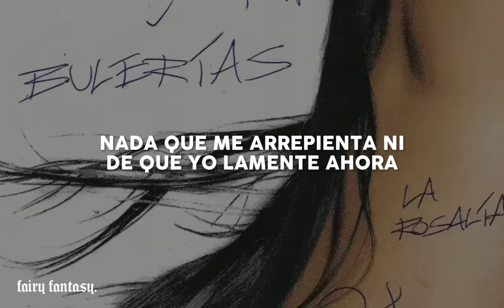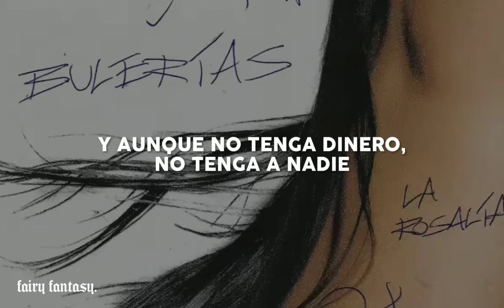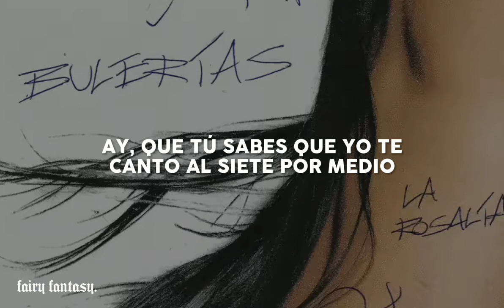ROSALÍA - BULERÍAS『letra/ lyrics』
ROSALÍA - BULERÍAS - Traducida al español

lyrics:
Yo no tuve que hacer
Na'ita que yo no quisiera
Y aunque ahora nadie lo ve
Nada que me arrepienta ni de que yo lamente ahora
Para mantenerme en pie
Yo me maté 24/7
Eso e' lo que tuve que hacer
Soy igual de cantaora (¡Olé, ole!)
Igual de cantaora con un chándal de Versace
Que vestidita de bailaora
Con un chándal de Versace
Que vestidita de bailaora (¡Olé!; vamo' allá)
Y aunque a mí me maldigan a mis espalda'
De cada puñala'ita saco mi rabia
Y aunque no tenga dinero, no tenga a nadie
Yo voy a seguir cantando porque me nace
Yo soy la niña de Fuego como canta Caracol
Como canta Caracol (¡Olé, ole!)
Ay, esa que tú me hiciste
Y una sí, pero dos no, y una
Sí, pero dos no
Yo soy muy mía
Que Dios bendiga a Pastori y Mercè
A la Lil' Kim, a Tego y a M.I.A
A mi familia y a la libertad
Ay, quítate, quítate, quítate tú de en medio
Que tú sabes que yo te canto al siete por medio
Quítate, quítate, quítate tú de en medio (¡Te quites!)
Ay, que tú sabes que yo te canto al siete por medio
Olé